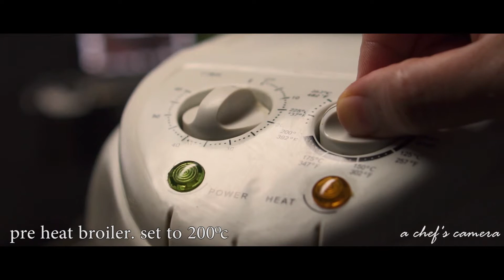Easy Turbo Roasted Chicken recipe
Sarap to the bones easy roasted chicken recipe